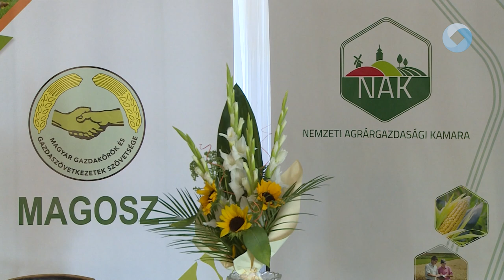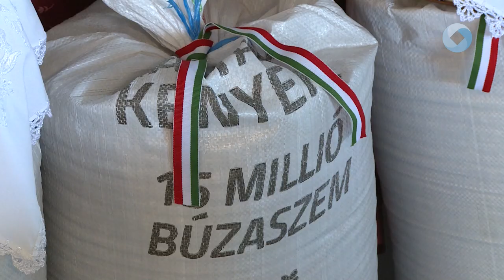Idén is jut a magyarok asztalára magyar kenyér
Tácon szervezték meg a Magyarok Kenyere – 15 millió búzaszem program Fejér vármegyei búzaösszeöntési ünnepségét. A 2010-ben indított jótékonysági kezdeményezésben egyre többen vesznek részt, a több mint 10 év alatt százszorosára nőtt az első évben gyűjtött mennyiség.